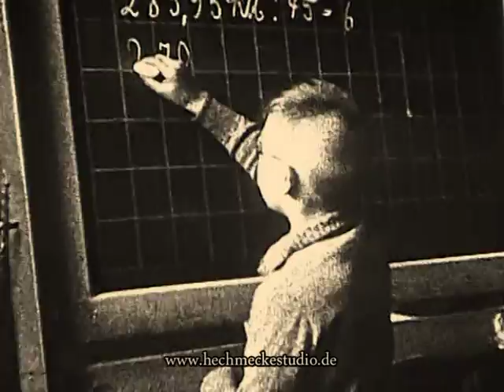Eine Plettenberger NS Geschichte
Dieser Film zeigt eindrucksvoll den jungen Wilfried Brandhoff vom Hitlerjungen in den 30ger Jahren bis zu seiner Hochzeit nach Kriegsende!